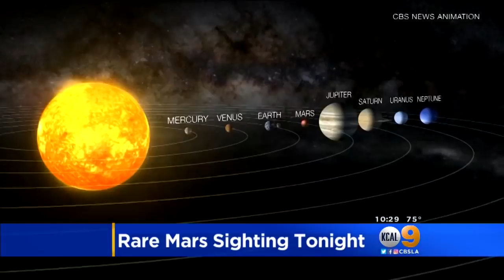Star-Gazers Seeing Red Monday Night As Mars Makes Closest Approach To Earth In 15 Years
The Griffith Observatory hosted a MArs viewing party, and none other than Buzz Aldrin was on hand to join in the planetary party. Brittney Hopper reports.